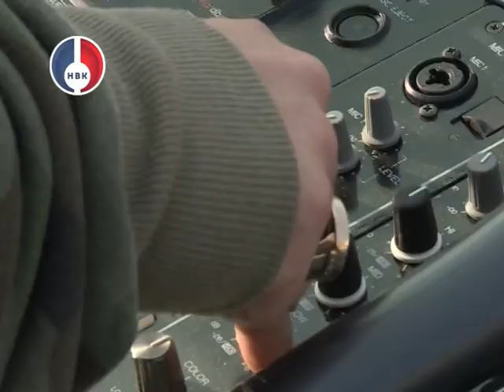Мы вместе! День УЭХК в Новоуральске